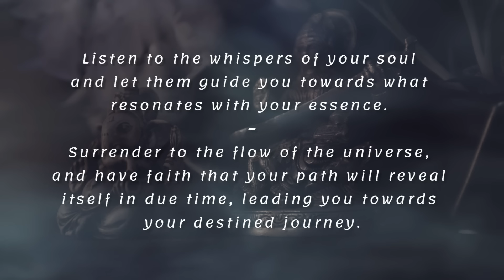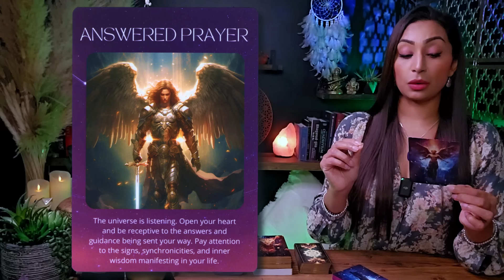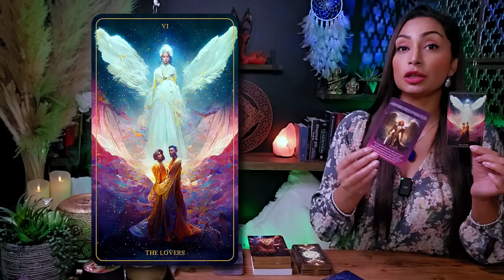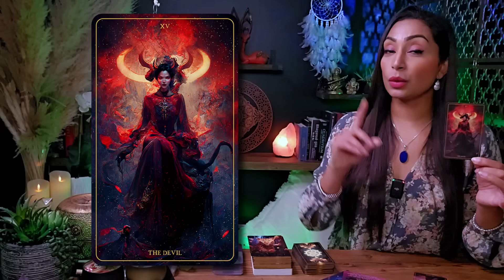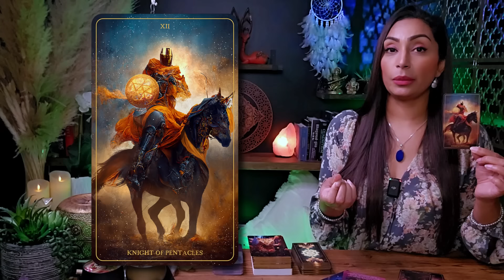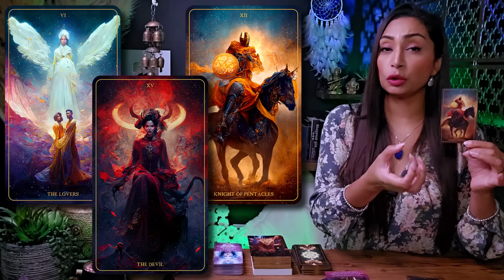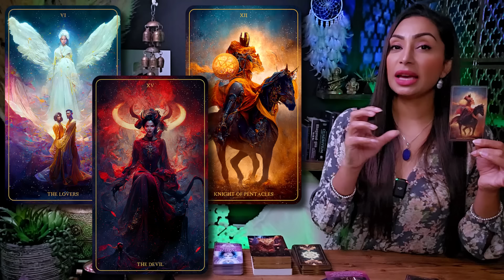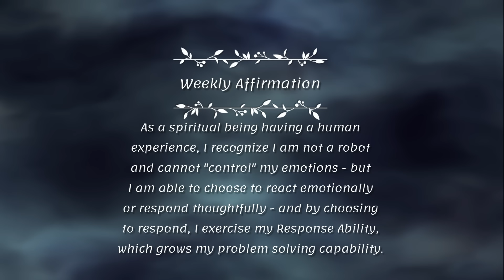SAGITTARIUS ♐︎ "Your Life Is About To Get Really Interesting!" | Sagittarius Sign ☾₊‧⁺˖⋆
This is a General Reading for SAGITTARIUS Sun, Moon, Rising, and Venus Sign
Weekly Tarot Reading | June10 to June 24 |

Hello my beautiful Sagittarius friends! Welcome to your Mid-June Tarot Card Reading! You can think of this as a warm conversation between friends this week. I'm here to offer you an insightful and empowering tarot readings, tapping into my intuitive abilities to illuminate the energies surrounding your Sagittarius zodiac sign. This cozy chat aims to provide you with incredible insights into your current path.

I'm genuinely excited to have you here Sagittarius, and I'm eager for us to embark on this spiritually enlightening journey together. So, pour yourself a cup of your favorite tea or coffee, settle in, and let's unveil the remarkable messages the universe has prepared just for you. Let our exploration begin!

Sagittarius, Sagittarius Tarot, Tarot Sagittarius, Sagittarius Sign, Sagittarius Today, Sagittarius June 2024, tarot card reading